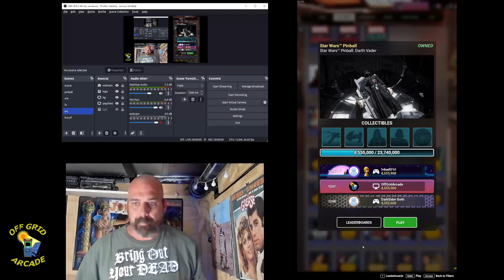Star Wars Saturday: Vader Pinball FX